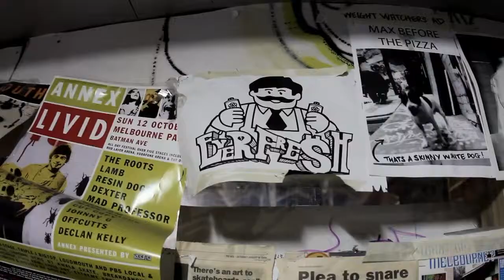OUTPOST 2011 on Cockatoo Island feat Meggs & Kid Zoom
Meggs and Kid Zoom talk about being part of Outpost 2011 - Art from the streets. Outpost 2011 took place on Cockatoo Island, Sydney Harbour from Nov 4 - Dec 11 2011 and had over 86,000 visitors during a five week period.